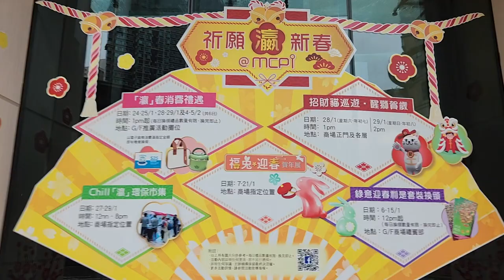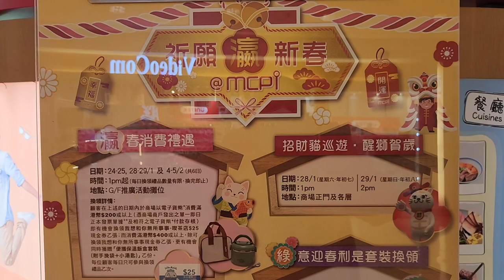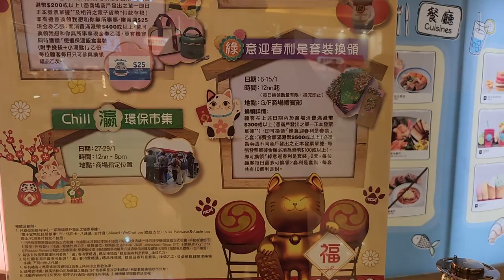「祈願『瀛』新春」@新都城中心一期 - 2023年01月12日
錄影日期:2023年01月12日
錄影器材:Samsung Galaxy S22+ 5G
剪輯軟件:iMovie (Apple macOS)
影片解像度:1920x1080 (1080p,Full High Definition)
影片長度:2分40秒